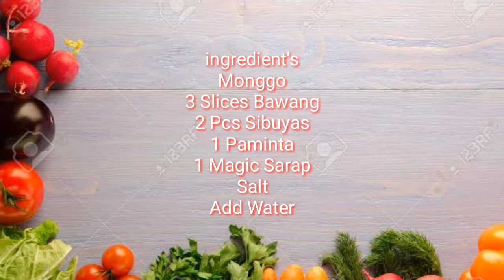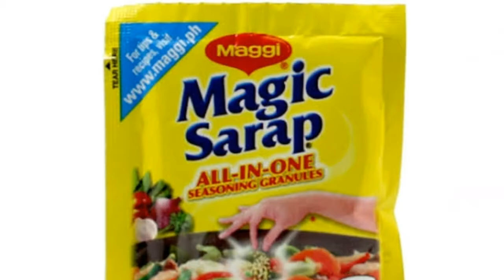How to cook Pork Ginisang Monggo - Panlasang Pinoy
Pork Monggo with pork and moringa lots of healthy vegetables. Malunggay(Moringa) were used in this recipe, but more green tafy vegetables can be added according to your preference. My suggestion is dahon ng ampalaya (bitter gourd leaves) if it is available only.